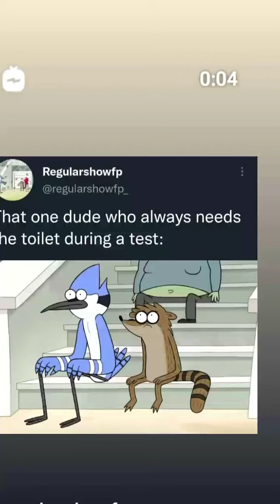more close enough and regular show by j g quintet .